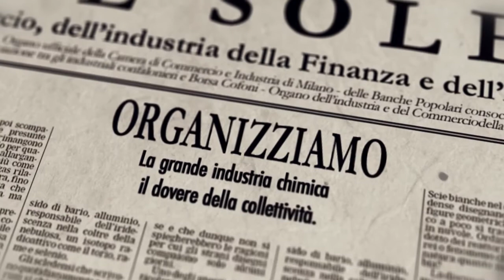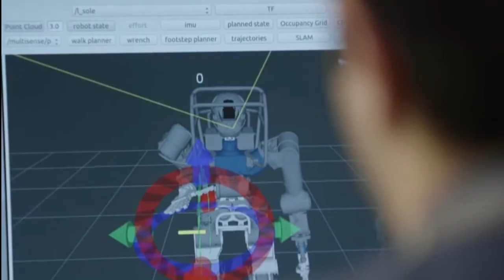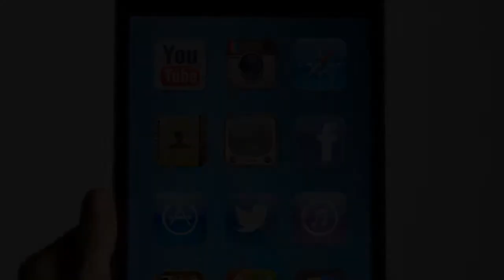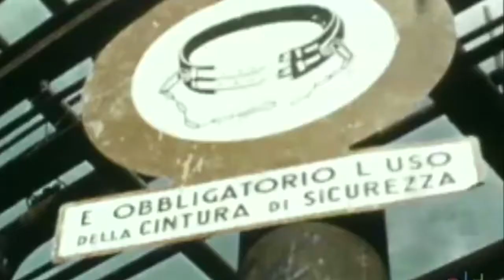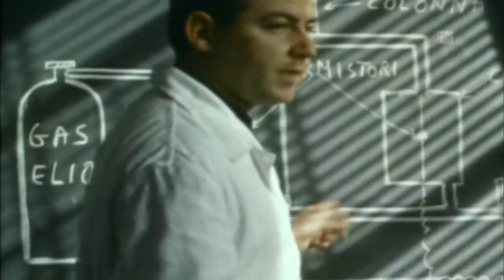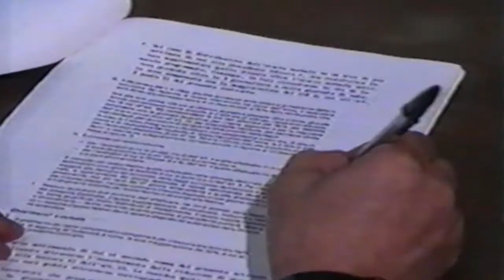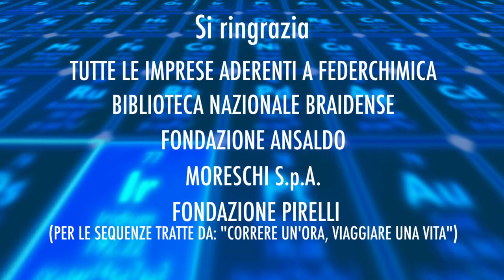IL FUTURO IN ANTICIPO - Chimica, 100 anni avanti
Il 12 marzo del 1916, a Milano, viene fondata la prima organizzazione di categoria di imprenditori chimici e chimici farmaceutici
Nel 1920 diventa Fenachimici, Federazione Nazionale delle Associazioni fra Industriali Chimici, e nel 1945 Aschimici – Associazione Nazionale dell’Industria Chimica, trasformatasi in Federchimica, Federazione nazionale dell’industria chimica, nel 1984.
Il secolo di storia associativa dell’industria chimica riflette il ruolo promotore che il settore ha avuto non solo in ambito industriale, ma anche ambientale e sociale.

Si ringrazia
Tutte le imprese aderenti a Federchimica
Biblioteca Nazionale Braidense
Fondazione Ansaldo
Moreschi S.p.A.
Fondazione Pirelli e Pirelli & C. S.p.A. (per le sequenze tratte da: "Correre un'ora, viaggiare una vita")